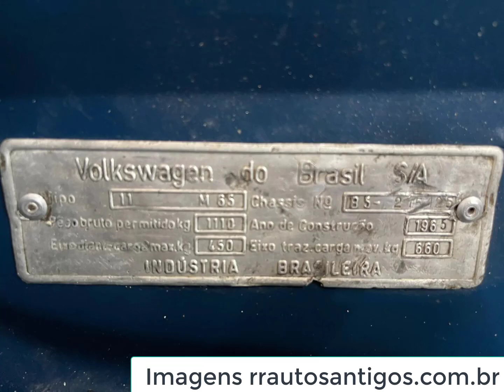Comprar Fusca usado, da alegria a tristeza em apenas um negócio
Comprar Fusca usado, da alegria a tristeza em apenas um negócio: O besouro sem dúvida é o mais procurado no mercado de carros antigos, tanto pelos fãs do modelo, como por colecionadores e lojistas de clássicos. Mas para quem não conhece bem o mercado pode não ser um bom negócio.